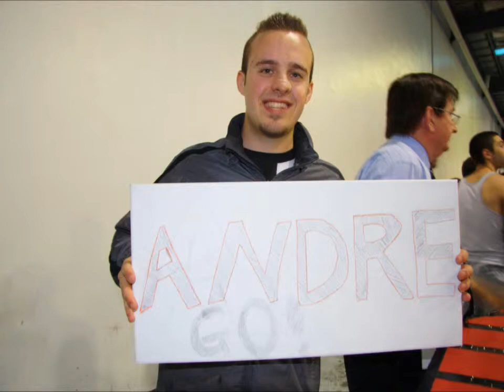NikeV LEAGUE 2011 Pascoe Vale vs Asburton Round 4 --- Andre Caro Highlights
Andre Caro Salve
-Futsal Player
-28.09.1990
-Brazilian/Italian
-Lives in Australia
-Melbourne Victoria
-Futsal Coach.
-Plays for Pascoe Vale, Futsal Oz, Inner City and Victoria State Team.

Facebook: Andre Caro fan club